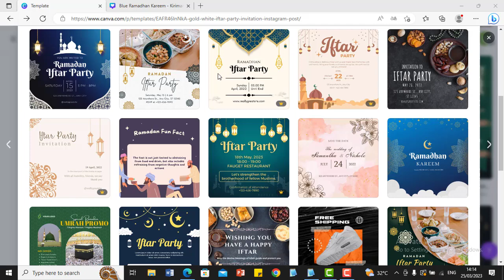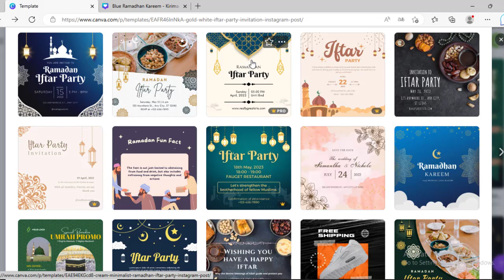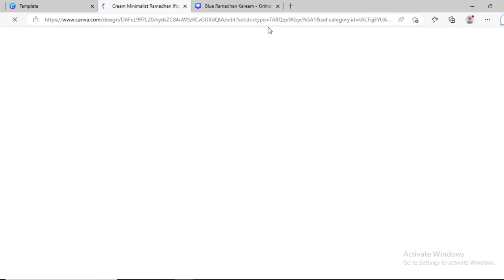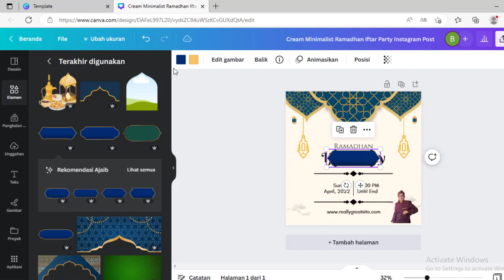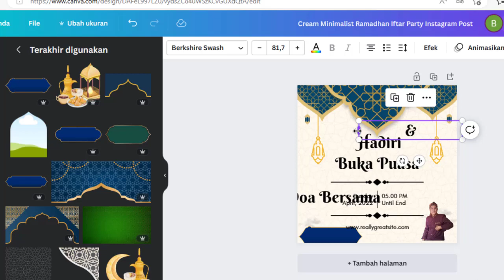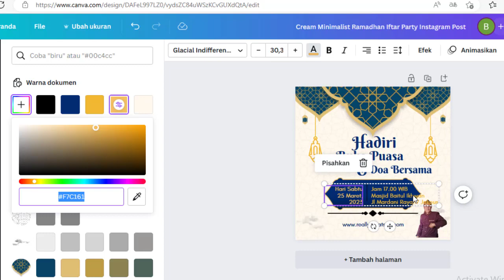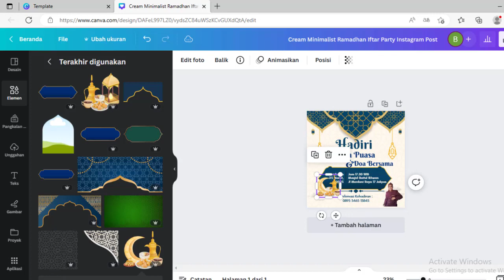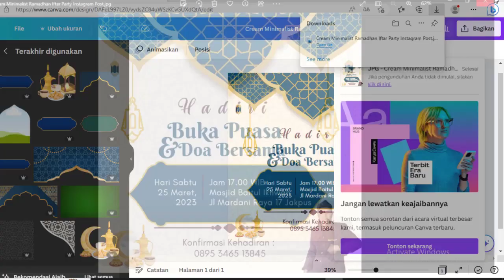Cara Mudah Membuat Flayer BUKBER I Canva Tutorial Pemula